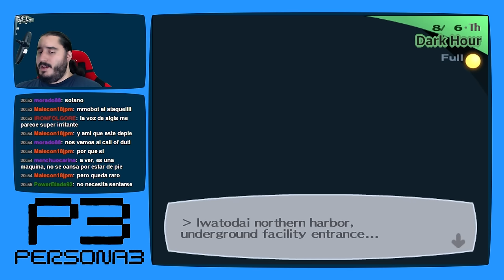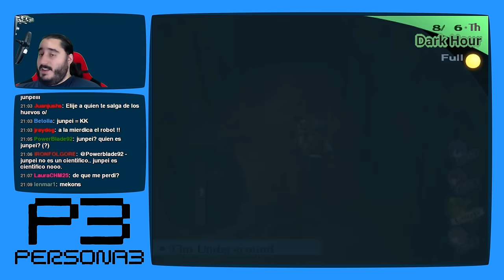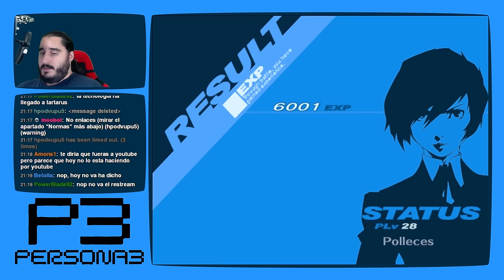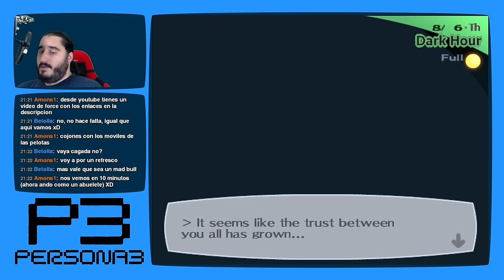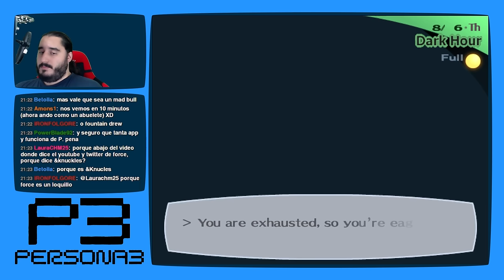Persona 3 [PS2 - PCSX2 1080p] | Parte 85 - El Segundo Advenimiento de Jesucristo